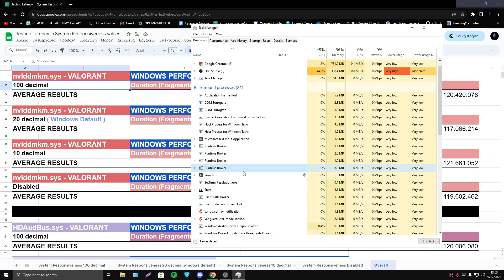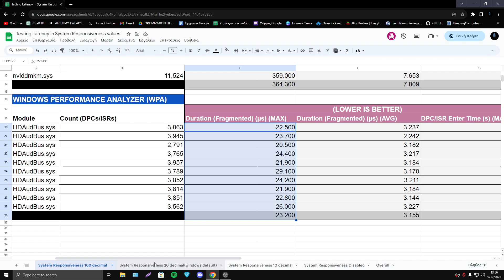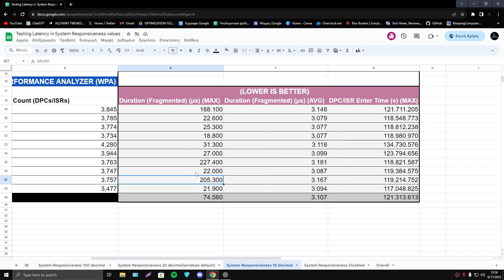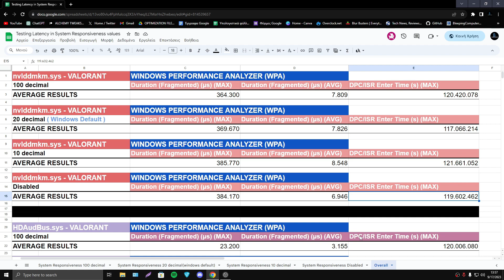Testing latency in different values of system responsiveness registry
💼 PC TWEAKING SERVICES

System Performance boost: FPS Boost . Low Latency , Network Management , BIOS Tuning  and more!  More info below 👇

📺  RELATED WITH THE VIDEO

🔧 TOOLS
► For latency measurements I'm using Windows Performance Recorder &  Analyzer

📍 USEFULL LINKS

🕜 TIMESTAMPS

0:00 Intro
0:09 System Responsiveness connection with MMCSS
1:43 Definition of what is System Responsiveness
3:00 Results
5:00 Final thoughts & Outro